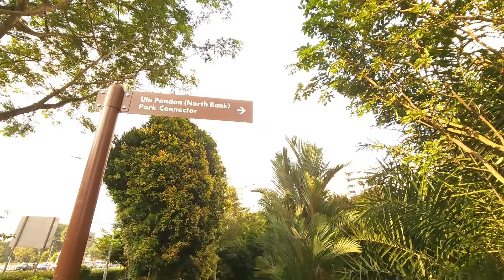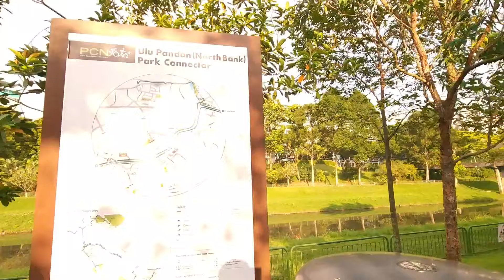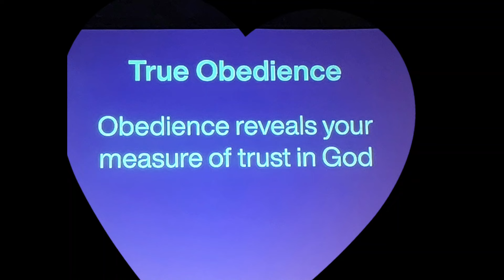Ulu Pandan Park Connector is now accessible.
finally ulu Pandan Park Connector is accessible after it's closed after landslide.